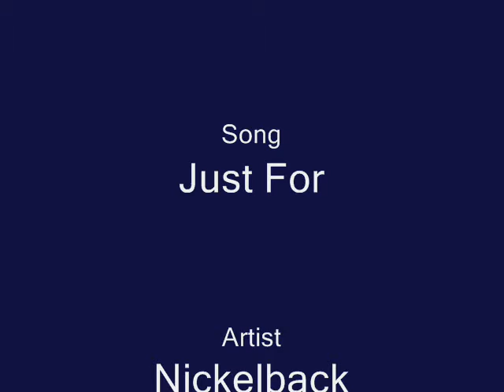Gohan Just For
my tribute to gohan.  lets face it, most of the time gohan is a little bitch, but once someone messes with the ones he loves, all hell breaks loose. the song is just for by nickelback. ENJOY!